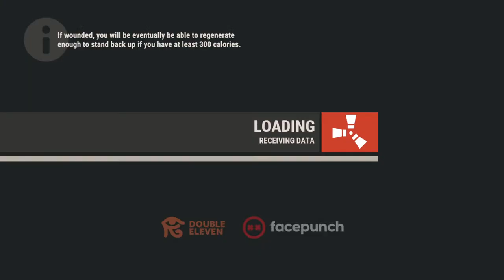Rust but a week late